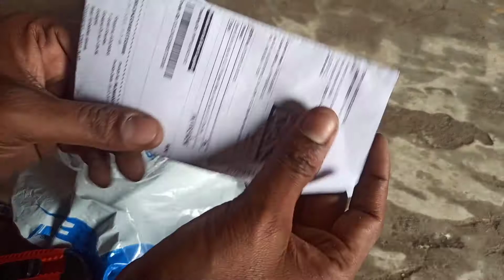unboxing Flickers Wrench set pack of 12 Double Sided Combination Wrench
Tool WorkShop )
-Life Hacks
-HoMeMGde Tools
unboxing.
review.
technology.

WARNING! !
Gowri Tech